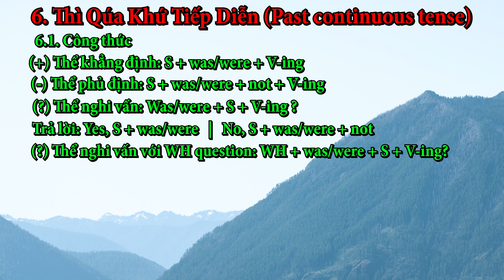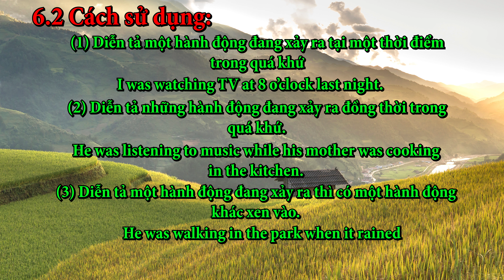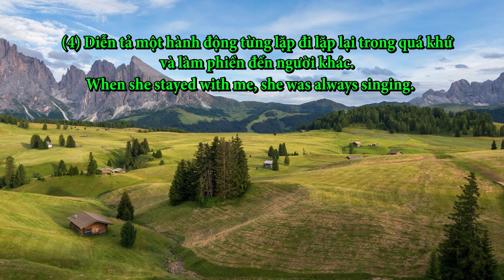An Brothers | #744 | 12 Thì Trong Tiếng Anh Phần 6 | Thì Quá Khứ Tiếp Diễn - Past continuous tense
Chúc các bạn có những giây phút thư giãn vui vẻ!